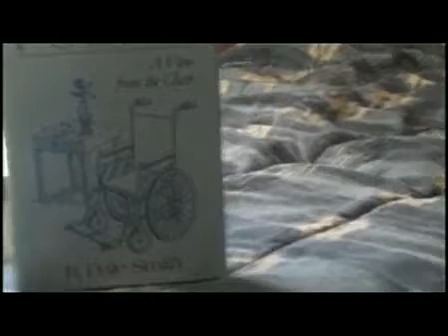this is me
what has affected my life  httpwwwyoutubecomhp